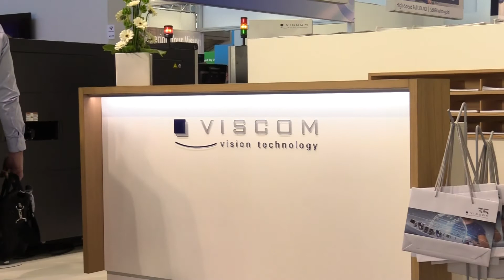Ongoing trade issues have opened up Chinese market for Viscom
According to Carsten Salewski, Chinas move towards more independence has resulted in more customers from the region; especially within the automotive sector.